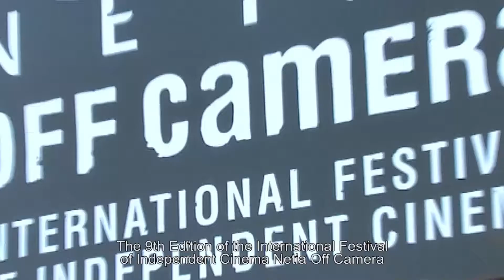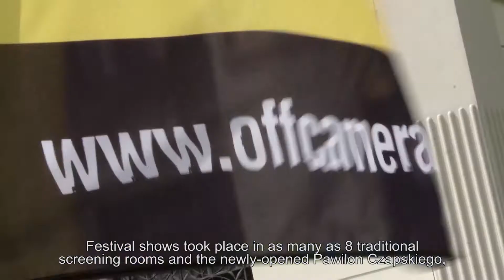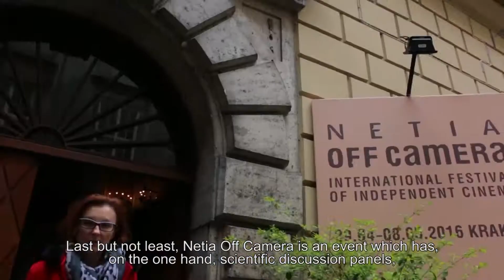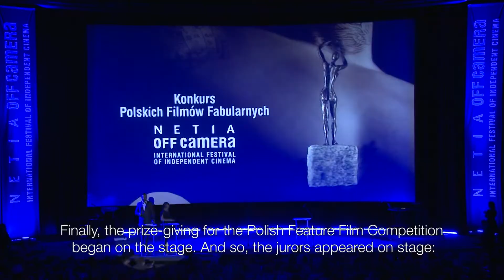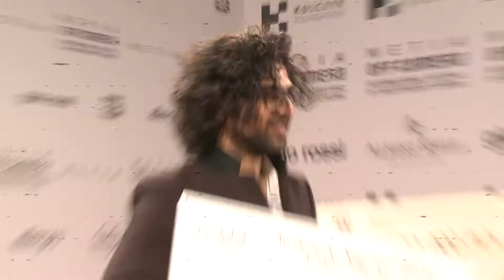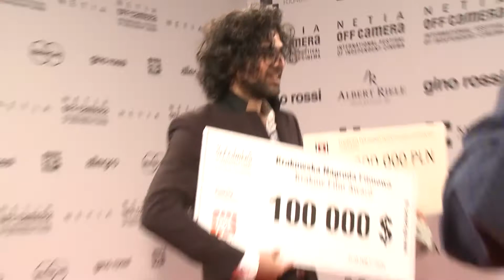Podsumowanie NETIA OFF CAMERA 2016